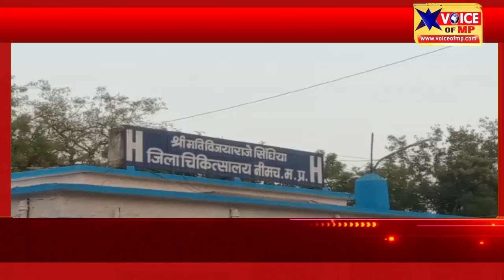माँ और बच्चे के लिए फरिश्ता बनी स्त्री रोग विशेषज्ञ डॉ. लाड धाकड़, हाई रिस्क ऑपरेशन कर दी नई ज़िंदगी